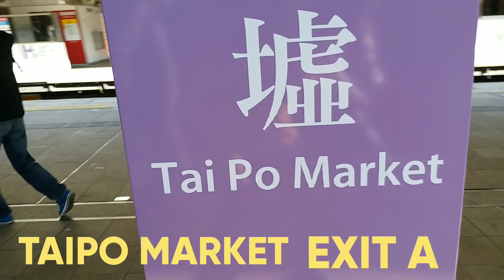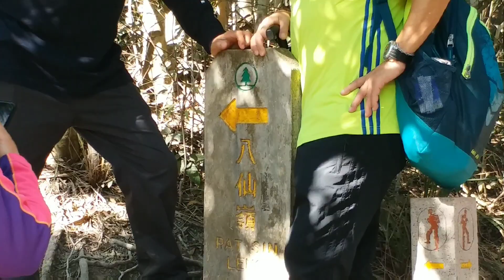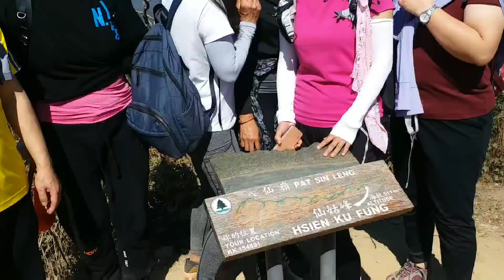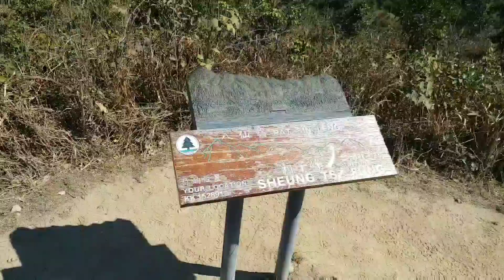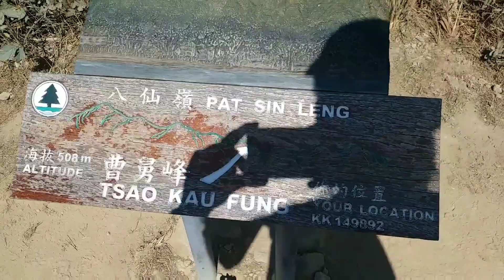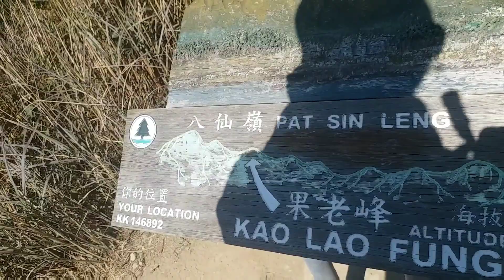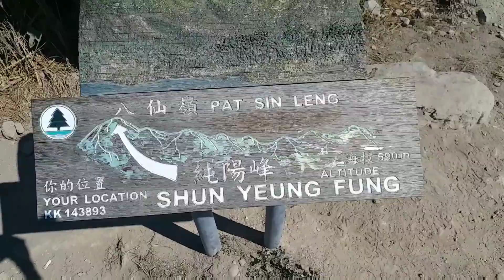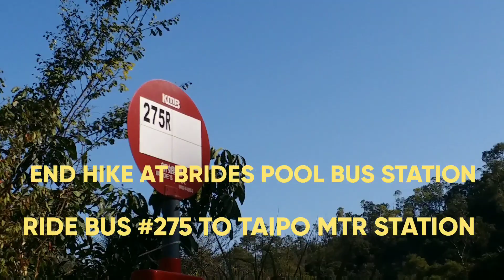PAT SIN LENG"RIDGE OF THE EIGHT IMMORTALS"|HOW TO GET THERE?CHALLENGINGHIKE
The name Pat Sin Leng is literally means"Ridge of the Eight Immortals,"who are eight well-known xian in Chinese Methology.

TAI MEI TUK TO BRIDE'S POOL
How to get there?:Taipo Market MTR Station ExitA,Ride Mini Bus
Get Off to the last stop TAI MEI TUK
END HIKE:BRIDE'S POOL BUS STATION(Bus 275R  to Taipo MTR Station)